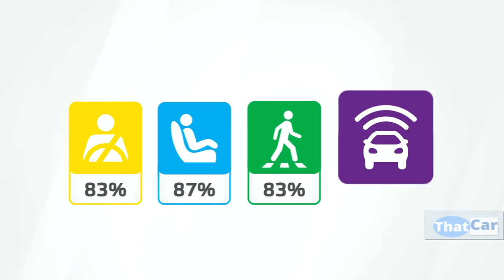Lexus NX 2022 Crash test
Lexus NX 2022 crash test scored 83% for Adult Occupant, 87% for Child Occupant, 83% for Vulnerable Road Users and Safety Assist 91%